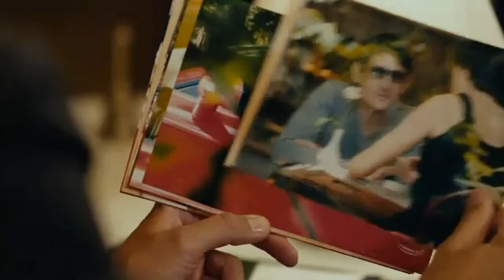Сатисфакция (2011) - Трейлер к фильму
Трейлер к фильму Сатисфакция (2011)

Главный герой Александр, крупный бизнесмен и влиятельный человек в своем городе, после напряженного рабочего дня везет своего друга и помощника Дмитрия в ресторан. Но к удивлению Дмитрия, там их не ждут ни деловые партнеры, ни друзья — в помещении вообще нет посетителей. Мужчинам придется провести время в компании молчаливых официантов и многочисленных бутылок с содержимым различной крепости. Когда дверь запирается изнутри, у двух героев на выяснение отношений остается целая ночь.